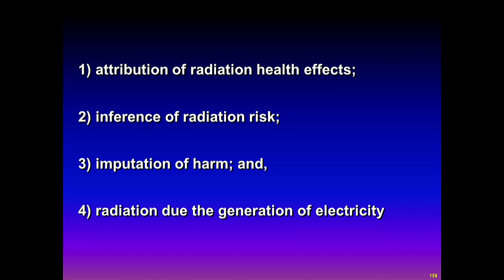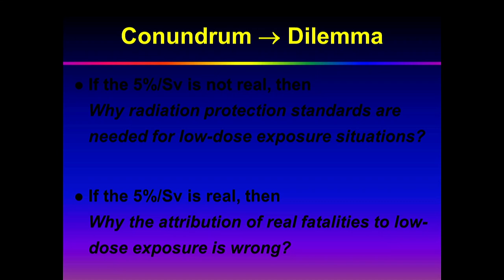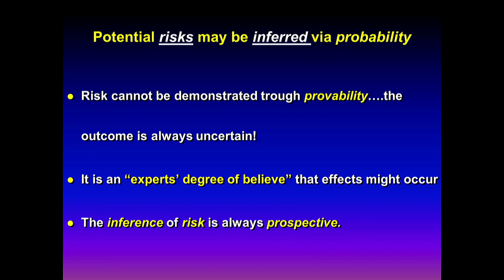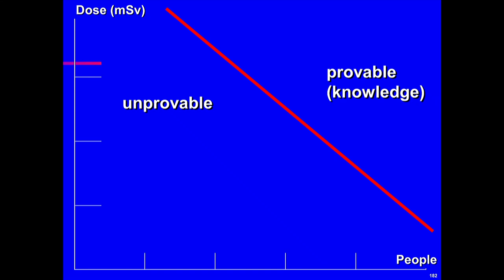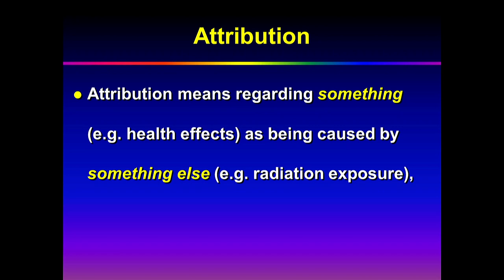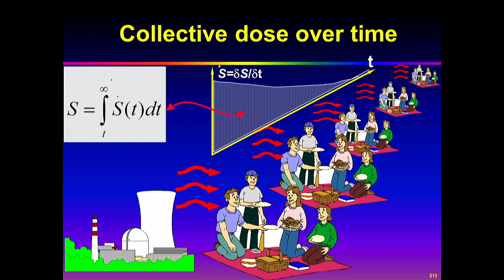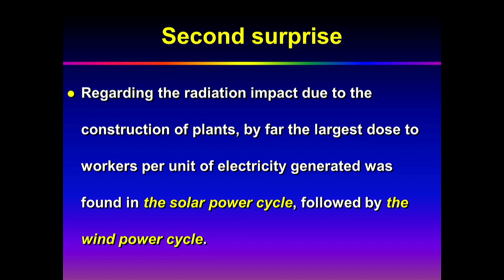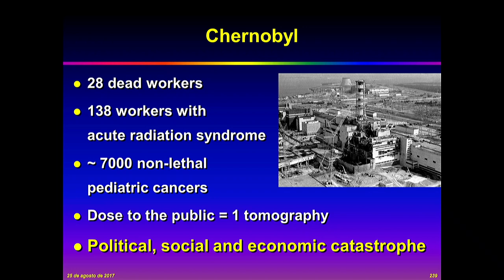World Radiation Accidents Lessons Learned - Part 1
Speaker: Abel GONZALEZ (Autoridad Regulatoria Nuclear of Argentina (ARN))
Joint ICTP-IAEA School on Nuclear Energy Management (smr3142)
2017_08_25-14_00-Part_1-smr3142